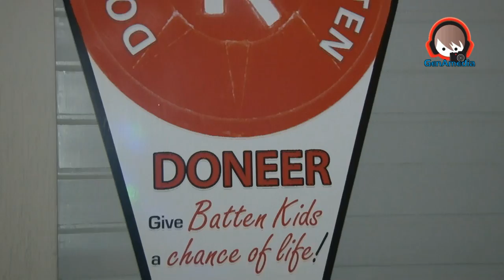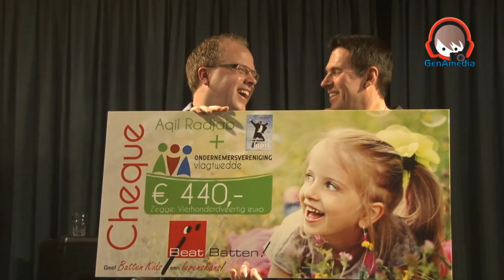80's Party 3 - Beat Batten (2015)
VLAGTWEDDE - Zaterdag 7 Maart organiseerden de Vrienden van de Schutstal in Partycentrum Rendering, de 80's Party die dit jaar voor de derde keer werd gehouden.

Rond 21:00 uur gingen de deuren los en de kassa's open en genoten bijna 1000 bezoekers van de jaren 80 muziek met oud Schutstal DJ's : Dries Eefting, Johannes Houwen, Willem van der Sluis en Bert Looden. Naast deze DJ's was er ook muzikaal genot van de 80's Band die zich tevens de Nederlandse Roxette Tribute Band mag noemen : Countdown.

De opbrengsten van deze avond werden dit jaar ingezameld voor de Stichting Beat Batten, een stofwisselingsziekte bij kinderen die tot nu toe ongeneeselijk is. Daarom deze actie om geld in te zamelen zodat er uiteindelijk een geneesmiddel kan worden geproduceerd voor deze tot nu toe dodelijke ziekte.

Het was een enorme drukke maar zeer gezellige avond, rond half 1 's nachts werden de cheques overhandigd aan Ruud Zuurman hij is zelf vader van twee kinderen met de ziekte van Batten. Voorzitter Thijs Dijkstra van ondernemersvereniging Vlagtwedde en Eddy Rendering van Partycentrum Rendering storten met elkaar alvast 1100 euro. De melkbusactie waar de munten van de PC Rendering in konden worden geplaatst worden omgezet naar geld en gestort naar de Stichting Beat Batten.